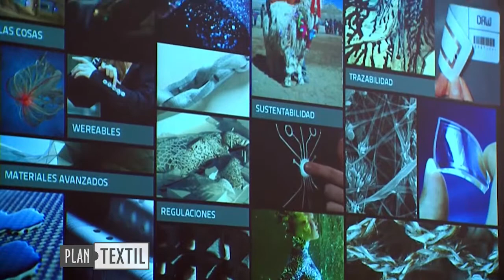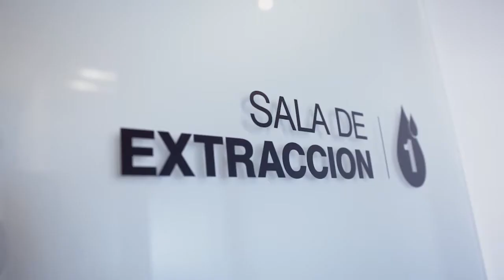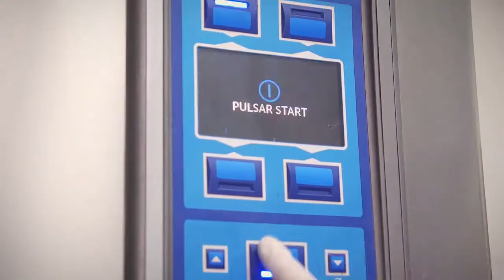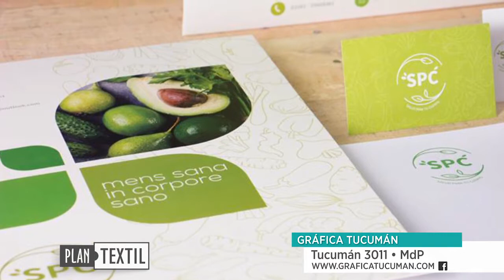Programa PLAN TEXTIL 18 10 2017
Cobertura II Foro iberoamericano CYTED. Innovación en la cadena productiva de Camélidos Sudamericanos. / Brunas: 14 años en Mar del Plata con diseño y tendencias. /Gráfica Tucumán.